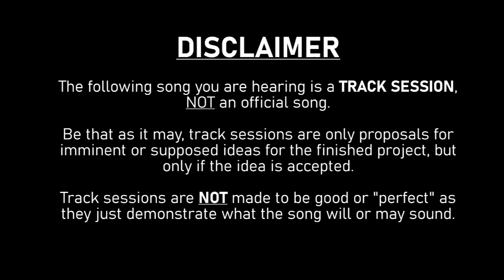Arms Of Justice - [I Don't Wanna] B Wiv U [feat. MAT] {SESSION TRACK}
[Track session of "[I Don't Wanna] B Wiv U" by Arms Of Justice feat. MAT.]

[[[TRACK SESSION]]]
This was a song idea I had for 1 or 2 weeks.
MAT currently comes in Japanese and Polish versions; I used the latter. hq also confirmed years prior that an English version is to be made, but it has not yet been released (I couldn't find disclosed reasons for why, but I'd take it that it's possibly a financial issue), so I had to settle with the Polish version as an attempt to use it to make MAT sing in what would've been close to English. Considering this is the Polish version, MAT in this song will sound gibberish due to the random phonemes I had to input to represent the lyrics.
"[I Don't Wanna] B Wiv U" was originally set to appear on my upcoming album 'Strobe City'; the determination for this song is yet to be decided.
(P.S. On the cover, I used MAT's DeepVocal artwork rather than any of his UTAU artwork 'cos I like that design as I think it suits him.)

Sites/software used to create this song:
- LMMS
- MixPad Multitrack Recording Free
- UTAU
LYRICS:

[Chorus: MAT]
I don't wanna be with you

[Verse: MAT]
I knew there had to be something that I shoulda known was off with you
It just caught me by surprise when it turned out you're cruel in what you do
All you ever did was use me so I would be fooled by every lie
Now I caught you in the act just when you tried to make me be that guy

You dislike you ass (especially the 1st DUMBASS who dislikes/disliked)